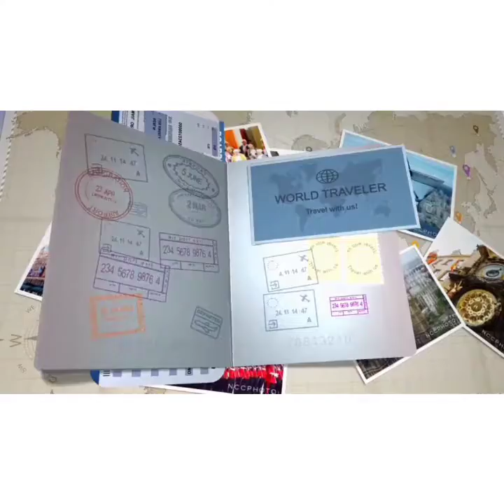_WORLD DANGEROUS BRIDGE pamban bridge aerial video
Bike
Race
Pulsar
Pulsar ride
Pulsar 125
Pulsar drag race
Cars
Harrier
Nexon
watch
comali
master
vijay
brand watch
Chennai
madurai
tour
travelling
travel
Amazon
flipkart
smart world

guys my name is mubarak rasith

This videos is made trip and adventure in travelling ...

Pamban bridge
Pamban sea bridge
Pamban
Bridge
Tourism
Train
Trains
Ocean
Railroad
Palk Strait
Express
Boat
Pamban rail bridge
Pamban road bridge
Chennai
Chennai Egmore
Passenger trains
Rameswaram
WDM 3A
WDM3A
Diesel locomotive
Railways in India
World's most dangerous train journey - Pamban - Tamilnadu
pamban bridge
World's most dangerous train journey
pamban sea bridge
pamban railway bridge
pamban railway bridge india
rameshwaram to mandapam
mandapam to rameswaram train route
most dangerous rail journey
most dangerous railways in the world
rameshwaram city
indian railways
rameshwaram train bridge
most dangerous sea bridges in the world
mandapam village
tamilnadu state
places to see in rameshwaram
Boat mail
Train to rameshwaram
Pamban bridge train journey
Train to sri lanka
Chennai to cylone express
Cylone express
Rameshwaram express
Ayodhya rameshwaram express
Meenakshi express
Shorts
Rameswaram railway bridge
Pamban bridge opening
Pamban bridge ship crossing
Ship crossing in rameswaram bridge
Rameswaram sea bridge
Sea railway bridge
Shorts tamil
Today
Today trending
Trending
Ship
Big ship tamil
Ship tamil
Indian Railways (Mass Transportation System Operator)
indian trains
trains
India (Country)
Railway
Rail Transport (Industry)
Class
railways
Run
indian railway videos
indian rail video
Station
Locomotive
superfast
Engine
rail
pambam
rameshwaram
mandapam
sea bridge
sea
longest
bridge
cantilever
levers
Ram Setu
Dhanushkodi
Apj abdul kalam memorial
Apj abdul kalam house
India tourist place Rameswaram
black sheep
RJ Vigneshkanth
fun panrom
Siddhu
Nishanth
Chutti Aravind
Dude Vicky
Sheriff
Pamban Vlog
Fun Panrom Vlogs
Ft Rj Vigneshkanth
Vj Siddu
Settai Sheriff
Blacksheep
vj siddu vlogs
fun panrom vlogs new
ram setu
ram sita
Bandra-Worli Sea Link
rameswaram temple
floating stone
train bridge
pamban train bridge
danushkodi
ship crossing
பாம்பன் பாலத்தில் இருந்து கடலில் குதிக்கும் இளைஞர்
இளைஞர்
குதிக்கும்
பாம்பன்
young man jumping
jumping from Pamban bridge
Reena
TV
nadigar sangam
Thala Ajith
Vijay
Rajini
tamil cinema
latest news
tamil cinema latest news
tamil cinema review
kollywood
Bollywood
tamil comedy
tamil movie
acctres
actor
hot
tamil hot
Tamil cinema 2018
tamil cinema comedy
tamil news
tamil news live
hot news
sun news live
live news
breaking news
sun news tamil
sun news
tamilnadu news
tamil news today
coronavirus
corona news
coronavirus india
coronavirus in india
coronavirus lockdown
coronavirus update
india coronavirus
corona virus
news headlines
tamil news headlines
latest corona news
coronavirus news
coronavirus chennai
papa construction
pamban bridge train accident
new pamban bridge construction
new pamban bridge design
new pamban bridge construction update
pamban bridge train accident 1964
pamban bridge length in km
pamban bridge accident
pamban bridge is built on which sea
pamban bridge video
incredibile india#
best arial view#
railway bridge#
sea bridge#
long bridge#
Pagai Kadithal - Lyrics by Pamban swamigal - பகை கடிதல் பாடல் வரிகளுடன் | ...
01 - Pagai Kadithal - Lyrics by Pamban swamigal - பகை கடிதல் பாடல் வரிகளுடன்
1. Pagai Kadithal - Lyrics by Pamban swamigal - பகை கடிதல்
1. Pagai Kadithal - Lyrics by Pamban swamigal
Pagai Kadithal - with lyrics
Murugan bakthi padalgal
murug